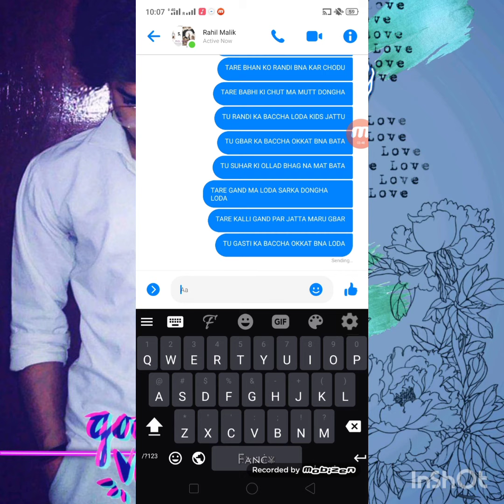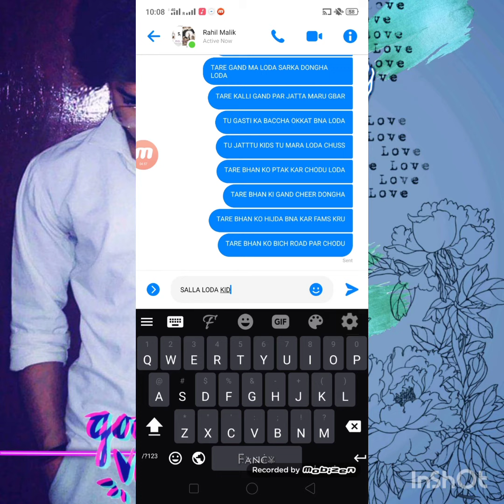KATIL HASEENA KA BHAI RAHIL ON VIDEO KATIL KI CHUT KO CHUD BAKAR BHAG GYA